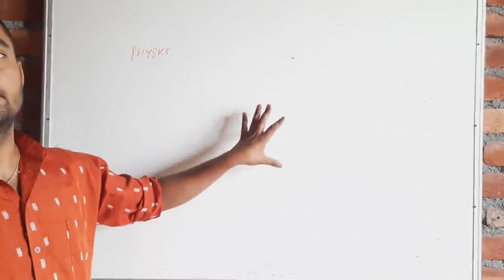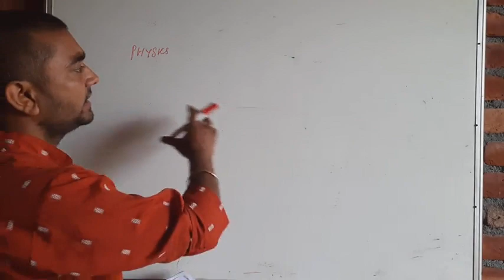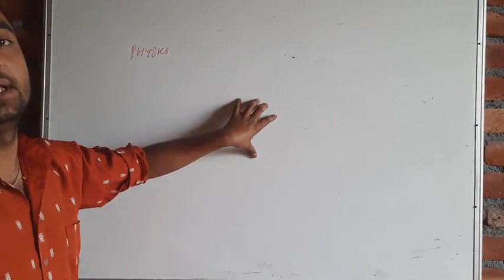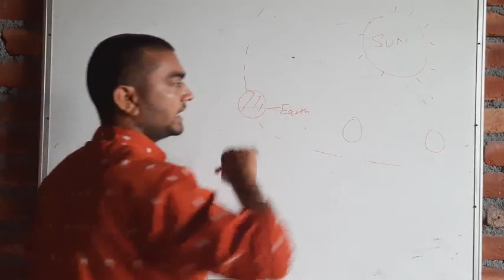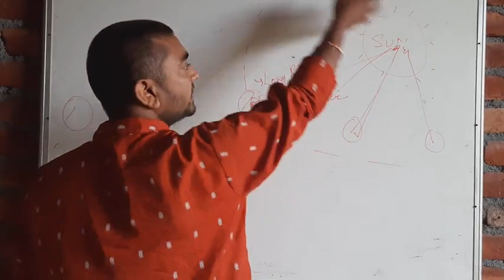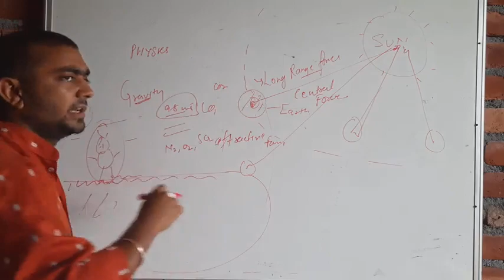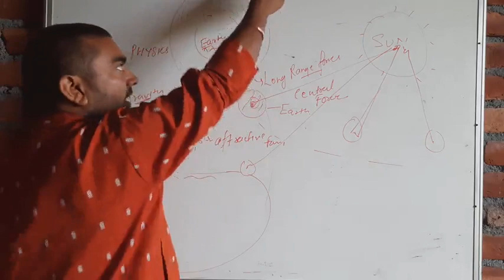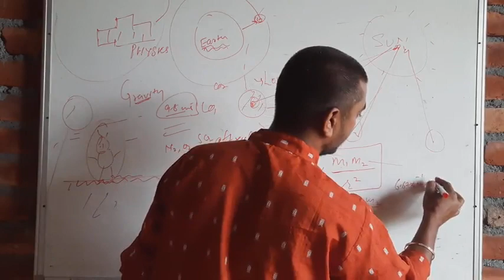Class 11th | Gravitational Force | Unit 1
Gravitational Force
characteristics
examplethanks for watching our video
In this video we’ll walk you through:
Class 12th and 11th 10th 8th in easy way

Our channel is about  Online Tuition. We cover lots of cool stuff such as Math, Physics